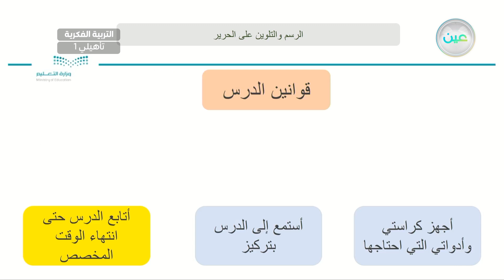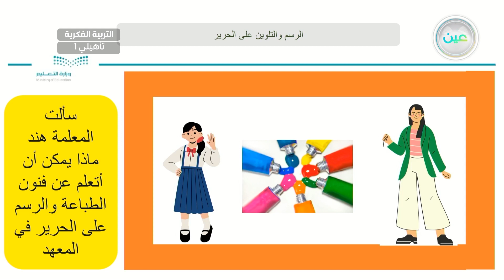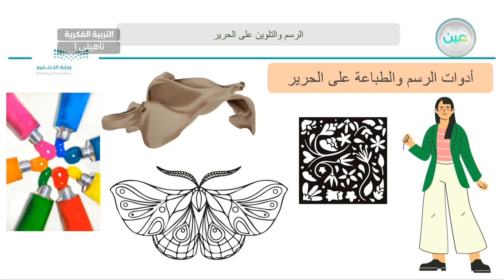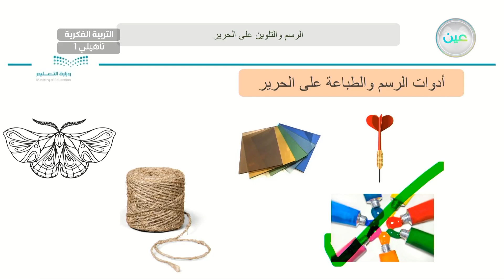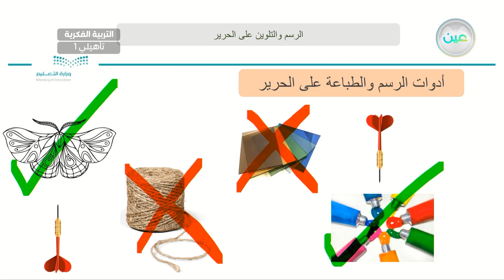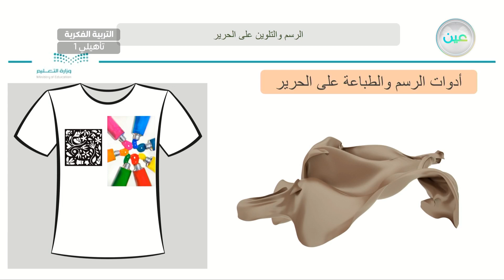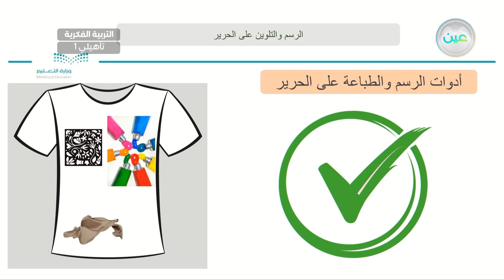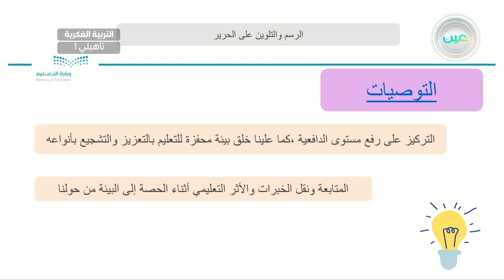الرسم والتلوين على الحرير(8) - تربية فنية - أول تأهيلي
الحصة 22 - الأثنين - الأسبوع الثالث - أول تأهيلي